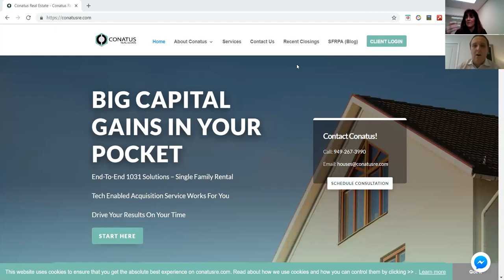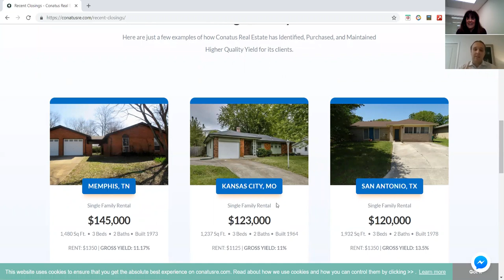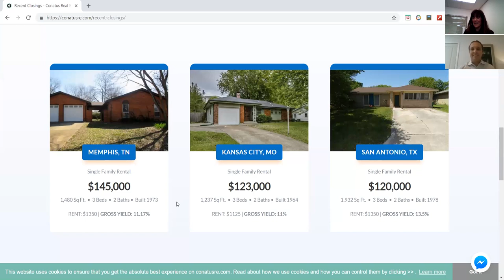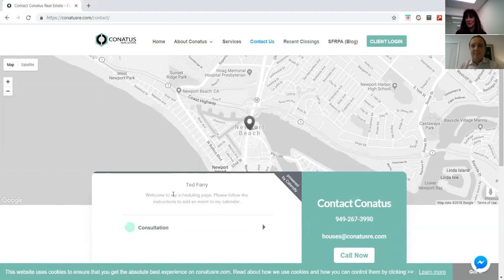Conatus Ted Farry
Gain insight on how to achieve the best yields and learn best practices for buying outside your usual market.